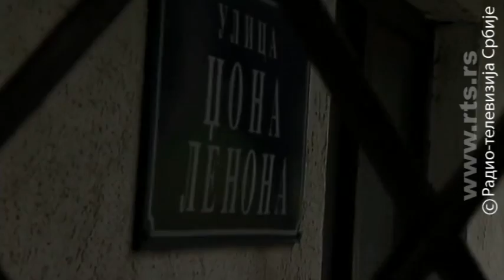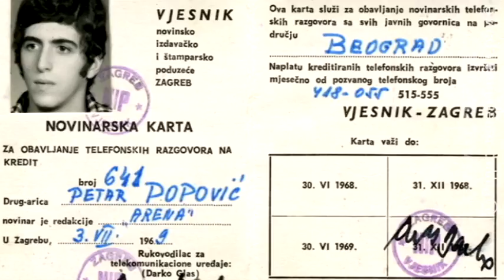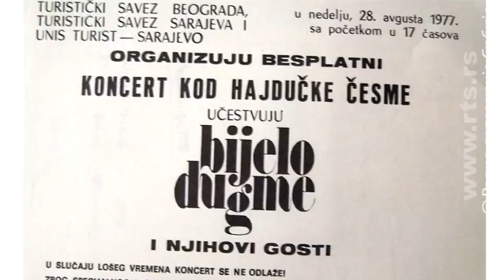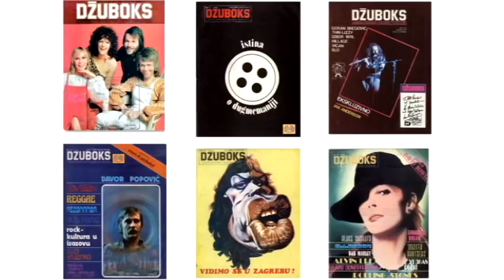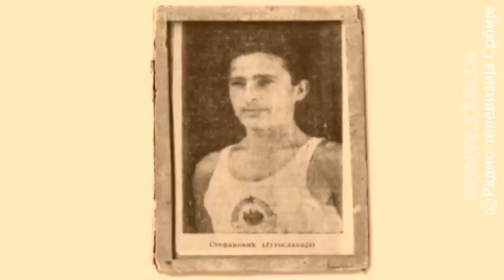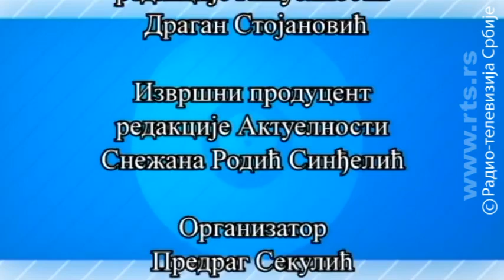Profesionalci: Petar Peca Popović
Novinar, rok kritičar, publicista